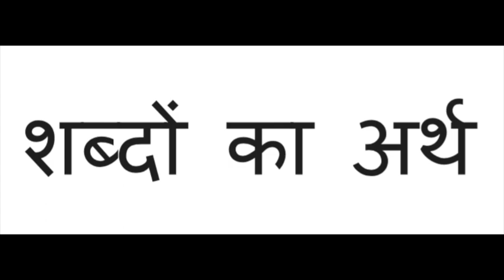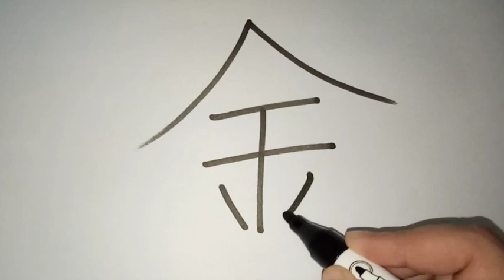"हिंदी में जापानी भाषा सीखें" / JLPT N5 Kanji 2 / सप्ताह के दिन, साल का महीना. /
Next Kanji lesson 3

Bodhgaya Japanese Training Center

JLPT N5 Kanji 1 (days of week, month of year )

N5 Cheat Sheet download for free!